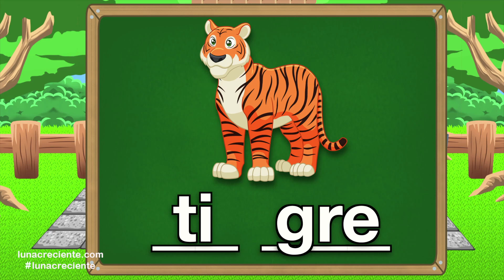Sílabas Ta Te Ti To Tu. El Mono Sílabo. Aprender a Leer. Lunacreciente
Prepárate para esta nueva lección con El Mono Sílabo y Nícola Cavernícola en la que te divertirás aprendiendo a leer. En esta ocasión revisaremos las sílabas que se forman al unir la letra “T” con cada una de las cinco vocales (a, e, i, o, u); conocerlas representa un avance en el proceso de aprender nuevas palabras y leerlas.
Estas nuevas sílabas te resultarán mucho más sencillas de descubrir junto a tus amigos el Mono Sílabo y Nícola Cavernícola descubrirás. Asimismo, te mostraremos palabras muy sencillas en las que se utiliza las sílabas ma, me, mi, mo, mu que aprenderás hoy. Finalmente, cantaremos una divertida canción para recordar fácilmente lo aprendido y fijar el conocimiento.

Registrado en ASCAP SACVEN